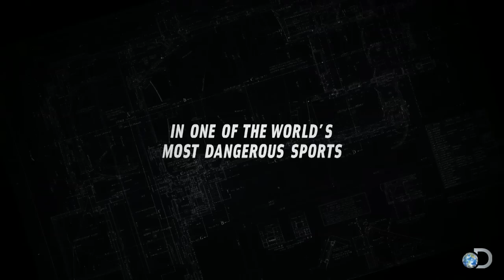Pylon Racing with Gordo Sanders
Mike Kennedy gets a lesson in pylon racing from legendary racer Gordo Sanders.

Watch full episodes of Airplane Repo!